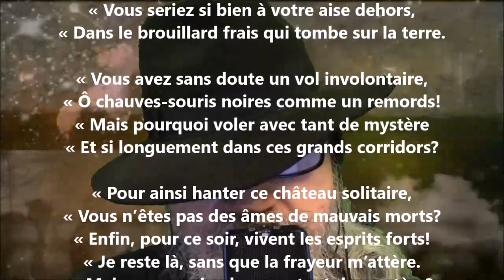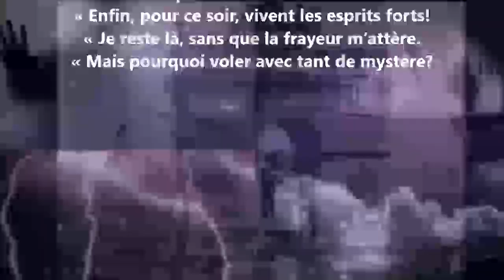Les chauves-souris - Maurice Rollinat lu par Yvon Jean